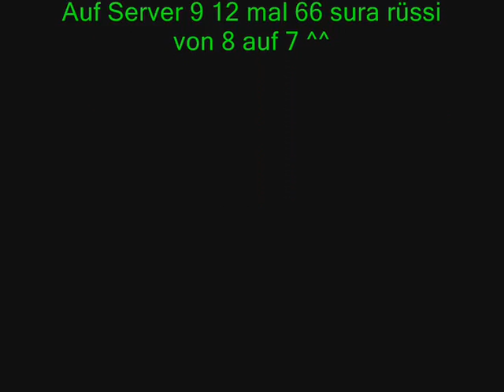PanDaLeiin uppt sein GPP+8 auf 9 oder 7? o,O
Uppen macht einfach fun :)
S17 Aktion